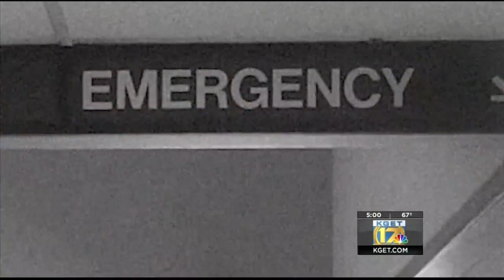Pregnant woman forced at gunpoint to take pills and induce miscarriage